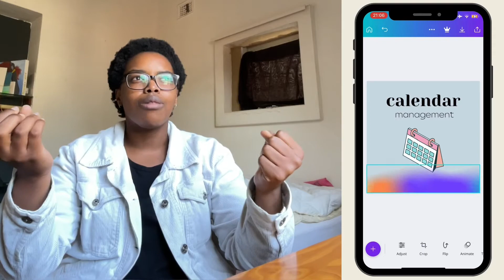A DAY IN THE LIFE as a Virtual Assistant // aspiring VA // South Africa work-from-home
Hey there!
My name is Michaela-Hope.
This is my very first video…
A day in the life  - of an aspiring Virtual Assistant and I’d like to bring you along on the ride. In this video, I’ll show you parts of a productive day as an aspiring business owner and creating content as I start my online virtual assistant journey.
With tips and tricks that I've learned so far.

Solitude by Musician: Rook1e
Kiwi by Jeff Kaale

Q&A
Job? Freelance